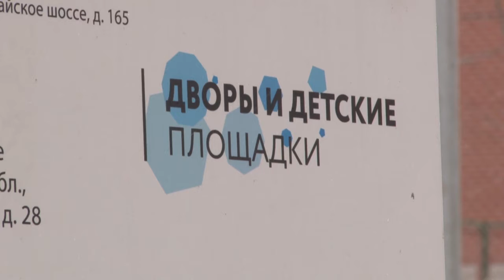Безбарьерная среда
Первый зампред Мособлдумы Лариса Лазутина и одинцовские депутаты –единороссы проинспектировали несколько детских площадок города на предмет их доступности для мам с колясками и инвалидов.